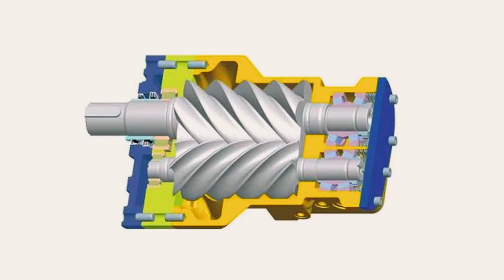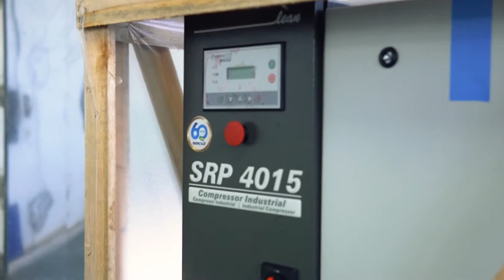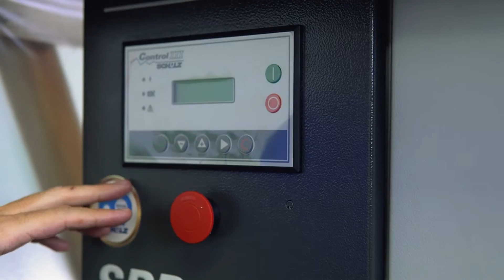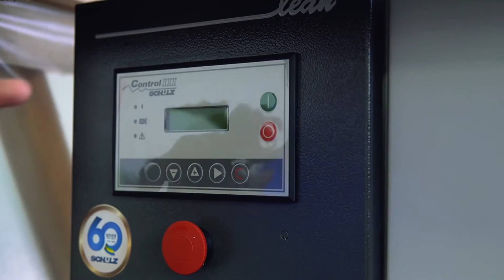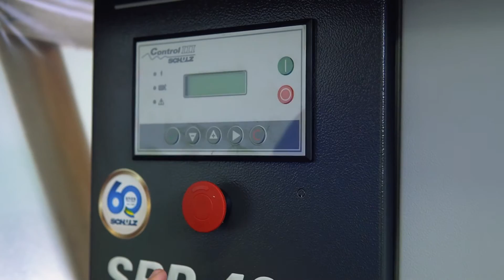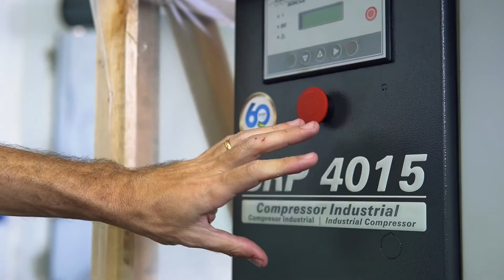Compressor Parafuso Schulz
Faaaala pessoal! Tudo sobre o Compressor Parafuso 15 hp 230 Litros Trifasico Lean SRP 4015 - Schulz.